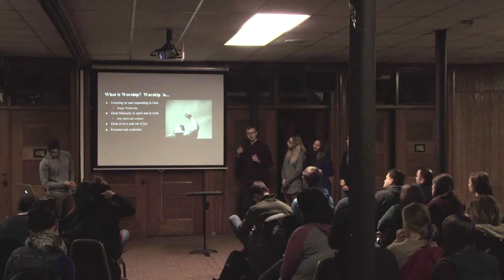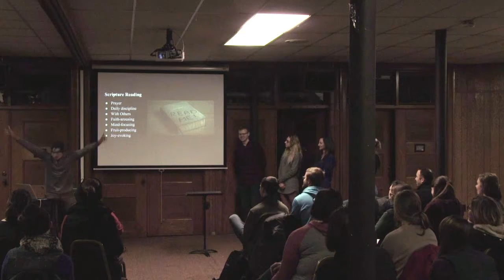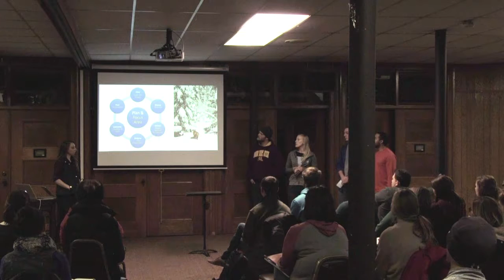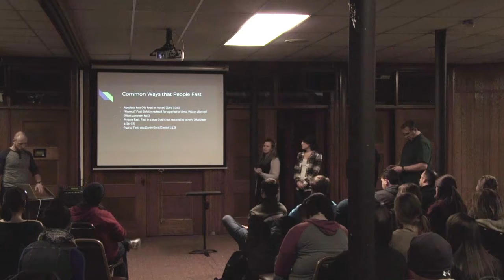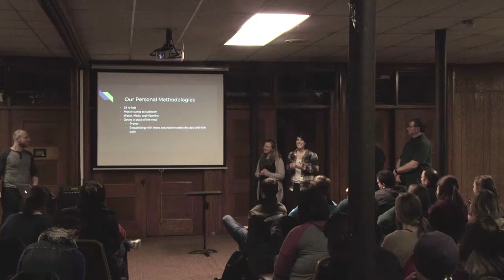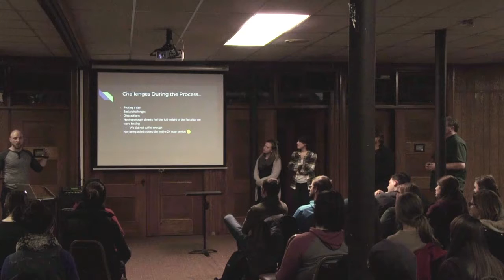Spiritual Disciplines pt. 2 - Nov 2017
Each cohort was given a spiritual discipline to practice, and to present on. This section is those presentations.